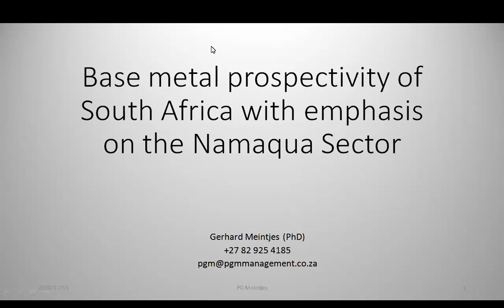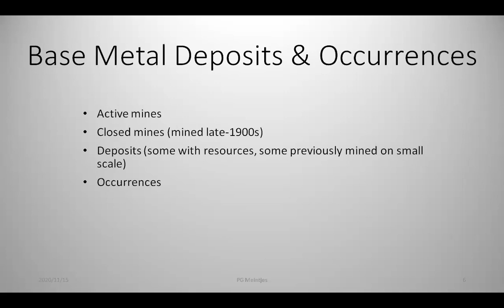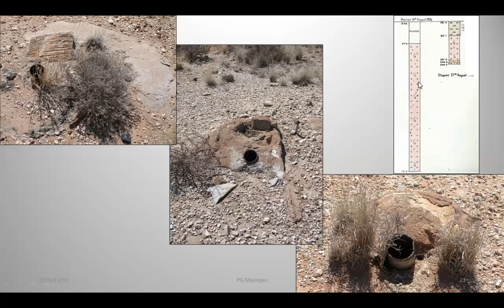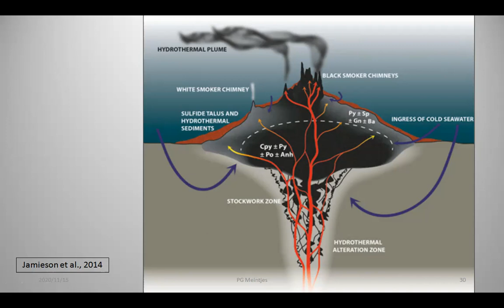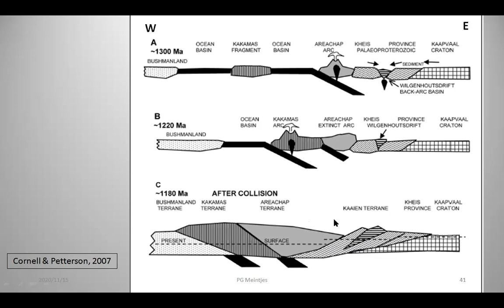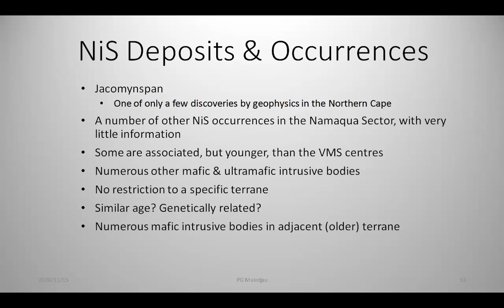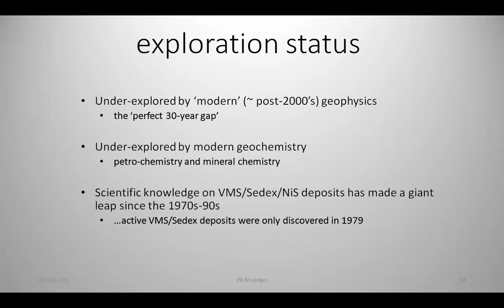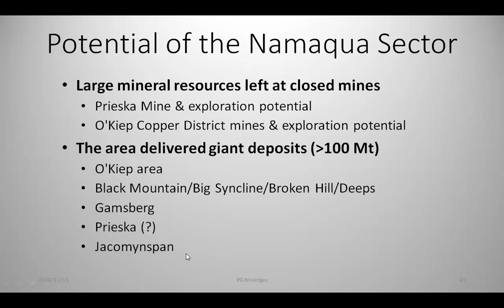Prospectivity of Base Metals in SA - Dr Gerhard Meintjes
12 November 2020 l Overberg Geoscientists Group talk by Gerhard Meintjes

Prospectivity of Base Metals in SA